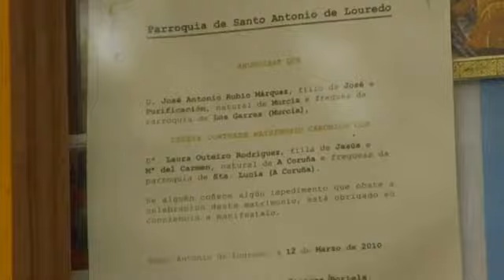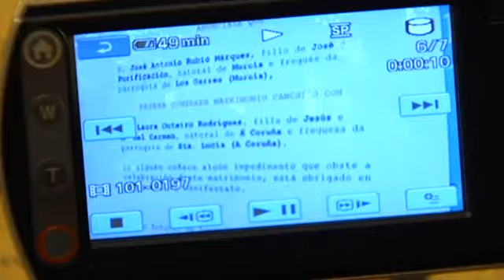Padre Casares Capítulo 79: Auga pasada